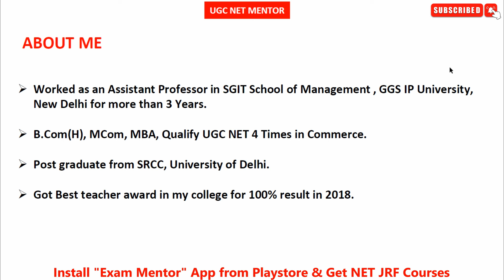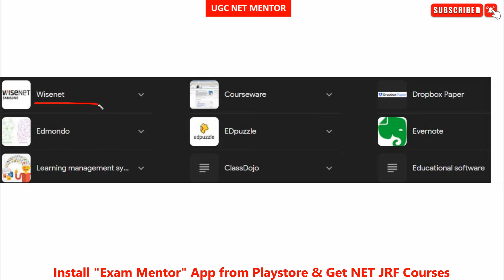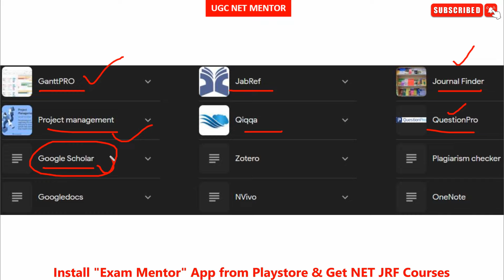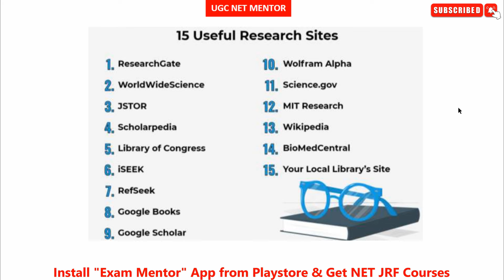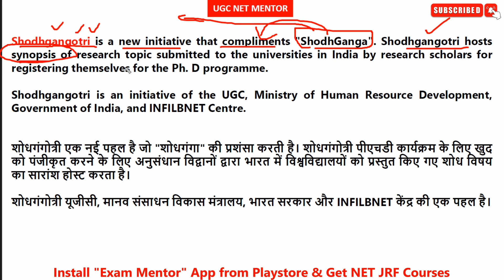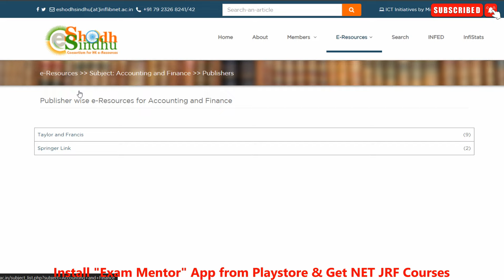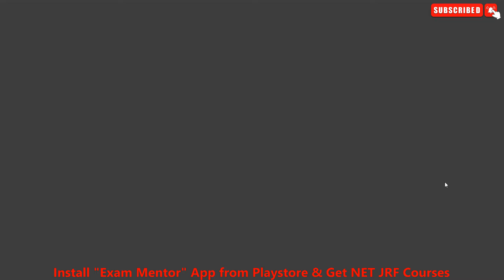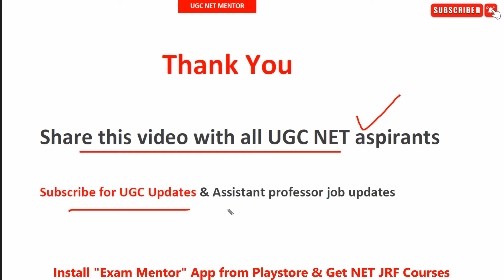Class 12 Most Important Current Affairs for UGC NET 2024 | Teaching & Research Software | UGC MENTOR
Queries Solved :-
Ugc net current affairs 2024 pdf
Ugc net current affairs 2024 dates
ugc net test
ugc net textbook
ugc net login
mcq on higher education for ugc net